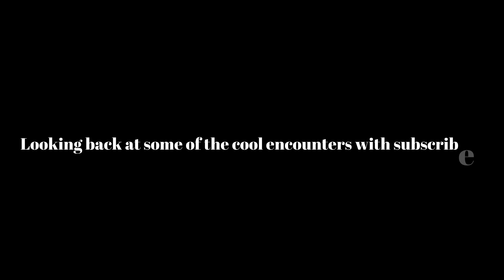Best Of Viewers / Subscribers! Flashing Trucks and Feel Good! :)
This is just a little part of all the amazing feedback I got from others out on the road! Which became the Trucker Dashcam community :)

Klangspieler - You Gave Me Love

0:00 Honking Trucks
0:55 Music
4:12 More Honking :)
6:08 Me talking
9:44 The man behind the mask
11:16 Relax